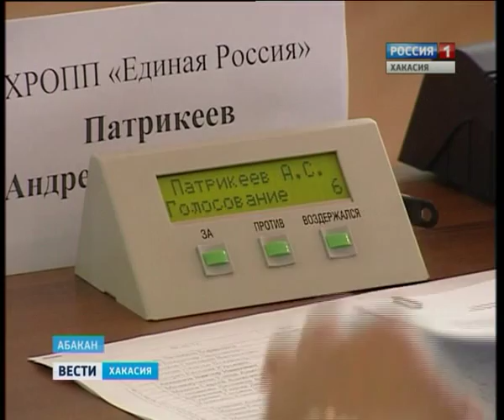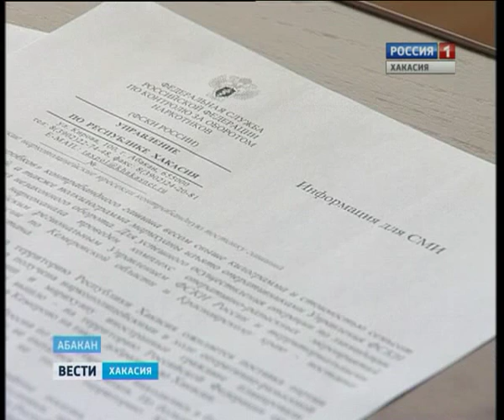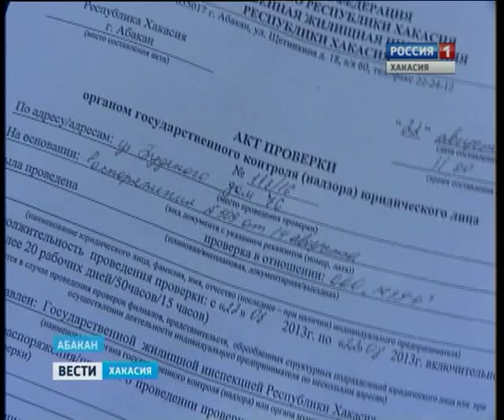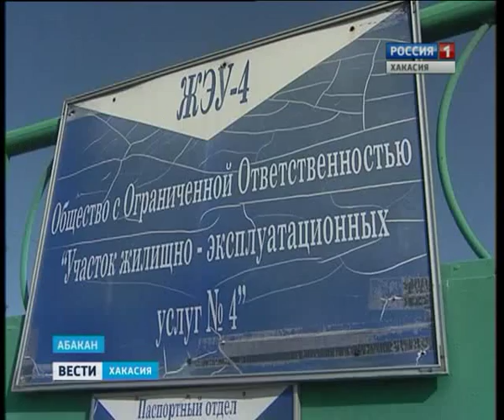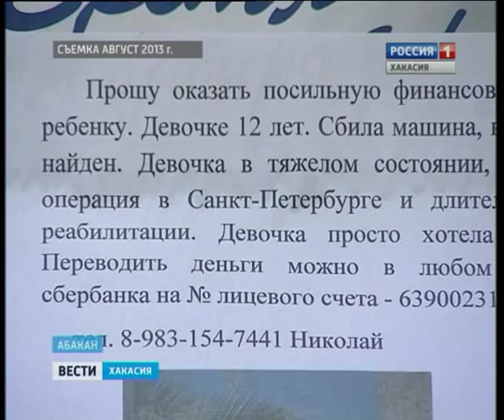24 09 Vesti 19